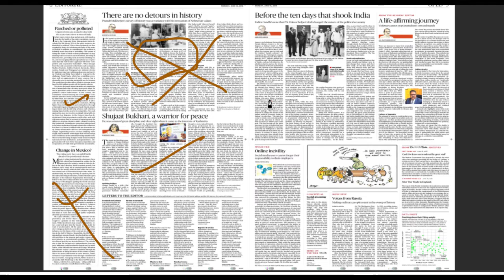18 June 2018, The Hindu Editorial Discussion Hindi, UPSC, CSE, IAS